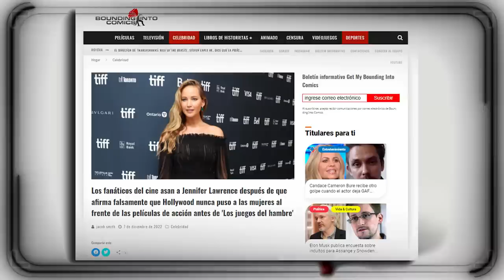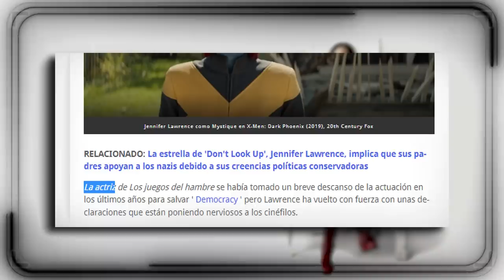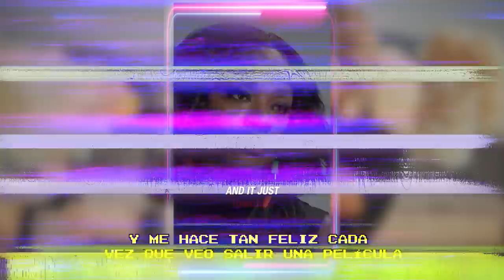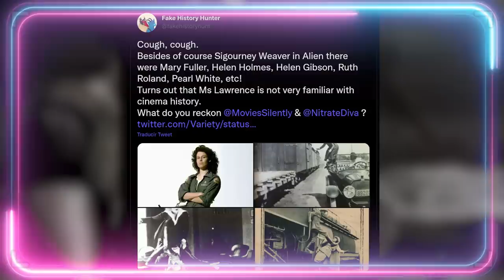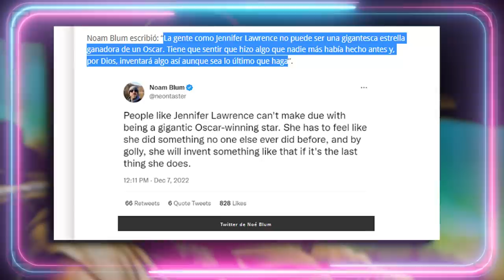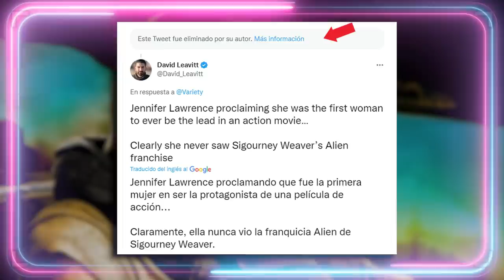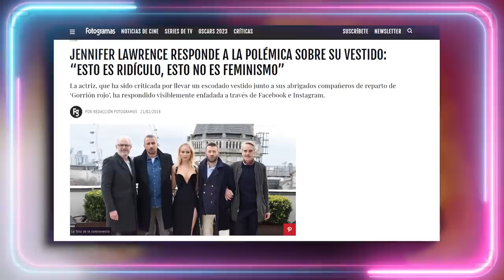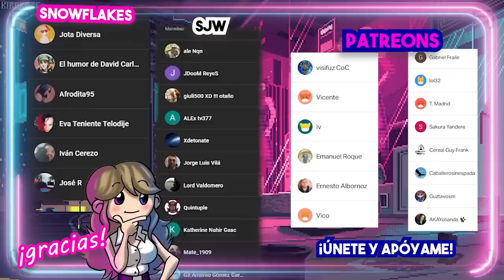🤣 JENNIFER ES LA PRIMERA MUJER DE ACCIÓN 🤣